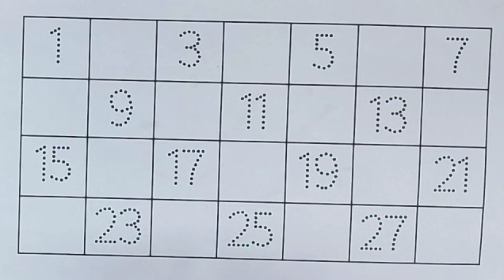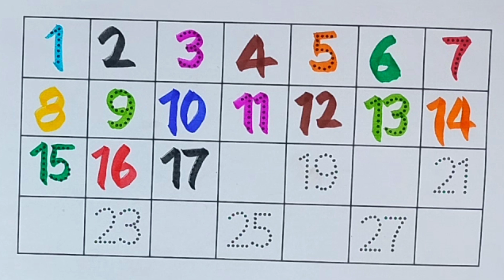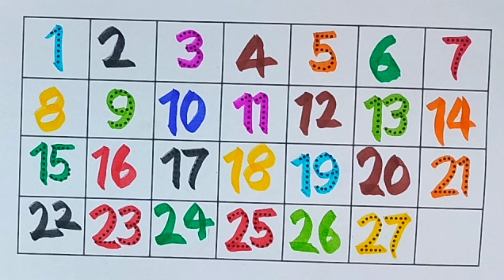Ginti in hindi and english,Counting number, 1 to 100, ek do teen char one to hundred numbers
123 Number,ginti in hindi and english,Counting number, 1 to 100, ek do teen char , Counting #1234

1 to 100 counting
numbers 1 to 100
1 to 100,numbers in hindi
one to hundred numbers
1 se 100 tak ginti
123 counting numbers
ek se sau tak ginti
123 numbers
counting
counting in hindi
ginti
ginti ginti ginti ginti
hindi ginti
ginti in hindi
numbers
numbers song in hindi
hindi numbers
counting numbers 1 to 10 in hindi
1 to 10 in hindi and english

abcd
a for apple b for ballphonics song
abcd rhymes
abcd song
phonics song
alphabet songs

a for apple b for ball, a se anar aa se aam, abcd song, कबूतर, alphabets, ABCDEF, CHUNCHUNTV A for Apple B for Ball C for Cat। abcd alphabet। rhymes। phonics song। अ से अनार क से कबूतर।

गिनती | 123 Number | ginti in hindi and english | 1 to 100| ek do teen char , ABCDEF,

Your query
a for apple
abcdefg
english alphabet
abcd cartoon
a for apple bi for ball
alphabet song
a for apple a for ant
nursery rhymes
abcd rhymes
abcdalphabet

ABCD varnmala
ABCD varnmala
English varnmala
English alphabet
a for apple
kids alphabet

वर्णमाला